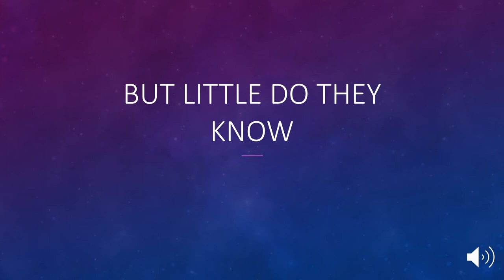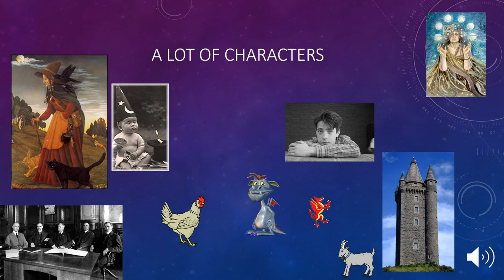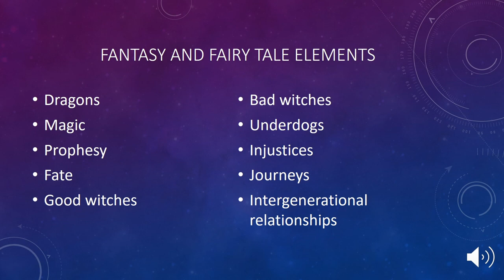"The Girl Who Drank the Moon" by Kelly Barnhill - MPL Storyteller Series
Join Anthony for a special reading of "The Girl Who Drank the Moon" by Kelly Barnhill. Visit us online at MunciePublicLibrary.org to discover more programs, news, and services from Muncie Public Library.